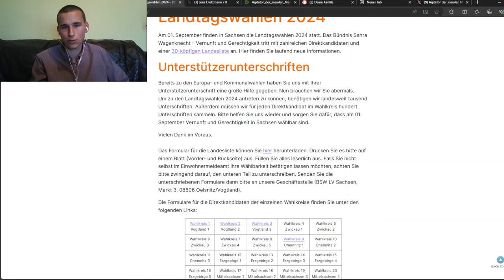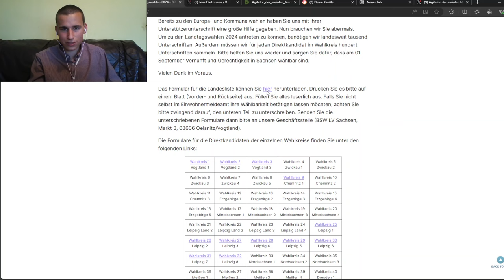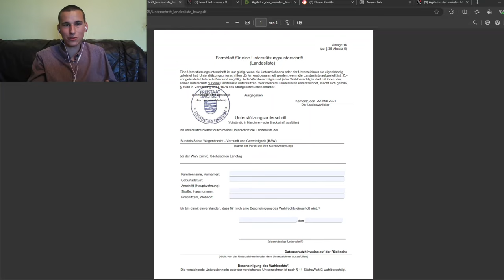Das BSW Sachsen braucht eure Unterstützung!